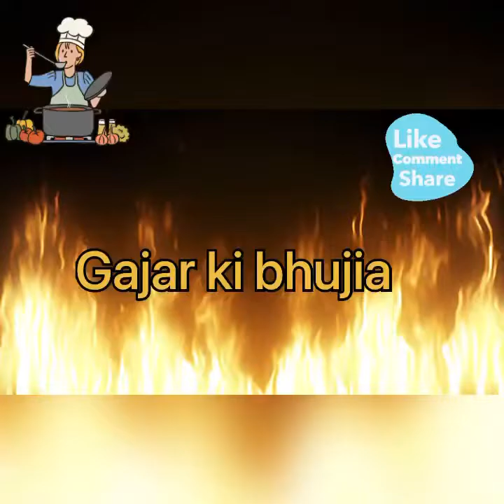Gajar ki bhujia | Gajar ka Salan ki recipe | How to cook carrot | Winter Recipes | گاجر کی سبزی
Gajar Ki Sabzi Recipe|Winter Sabzi Recipe|Carrot Recipe|  گاجر کی سبزی|

CHEFFOODIARIES​ lunch​ dinner​ Enjoy this amazing and mouthwatering recipe of gajar ki sabzi recipe delicious Recipe enjoy this in dinner or lunch breakfast with your family!

Thanks